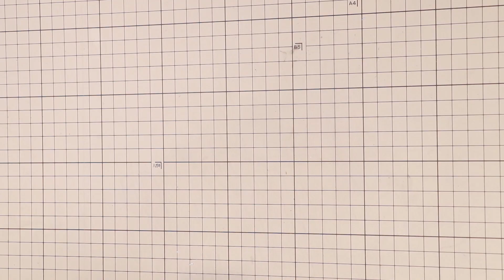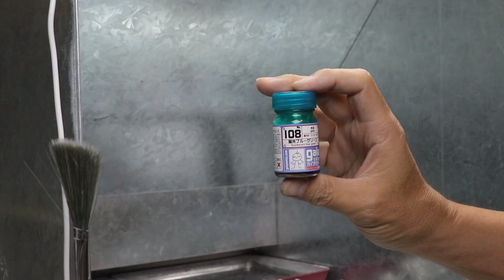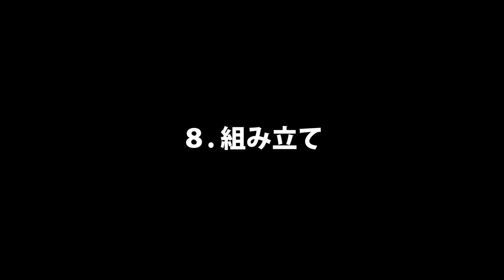【ガンプラ】HG グフを空自洋上迷彩色で現代風リアルタイプに! 二週間で仕上げる ガンプラ改造&全塗装 その１【初心者向け】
今回は航空自衛隊 洋上迷彩色を使用して現代風のリアルタイプグフを制作しました。

▼動画内に登場した商品▼
ゴッドハンド 神ヤス! 10mm厚
クレオス Mr.マークセッター
ハイキューパーツ SPプレート2 3.5mm用
ハイキューパーツ MZパイプ 4mm